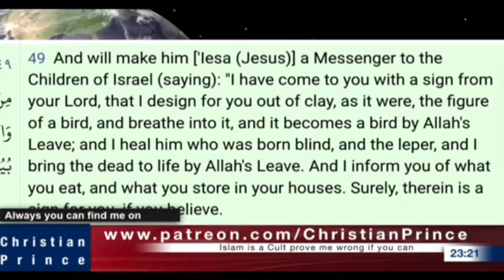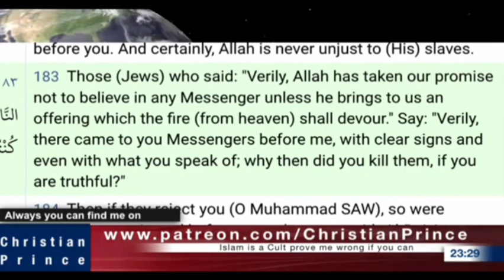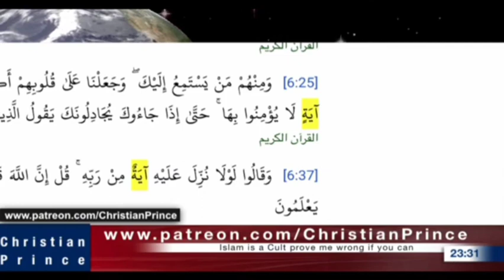Why Jesus can perform miracles and Allah cannot?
Support Christian Prince
Analysing the miracles of Jesus in islam.
Muhammed was a man who claimed to be a prophet, who went up and down affirming both false and true stories. It is through this collecting of stories that the Jews set Muhammad up by telling him they entered agreement with their God that they should not accept any prophet except he bring fire from heaven to consume their sacrifice, which he could not do. The Christian wants to know if allah can do any miracle since even the books of muslims take false stories that Jesus commanded Noah to come back to live.
Let's watch and examine the miracles of allah